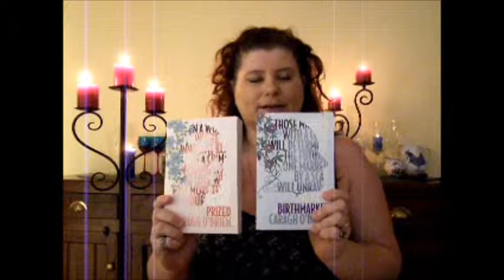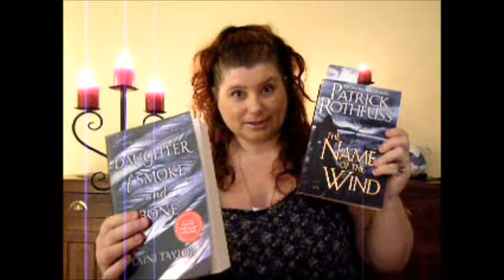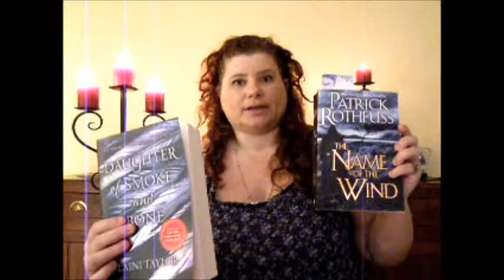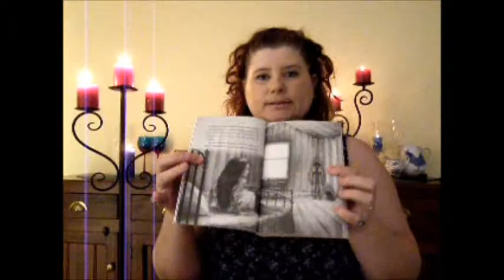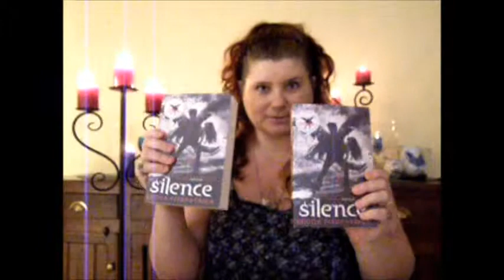IMM # 20 In My Mailbox - Novels On The Run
In My Mailbox # 20 Vlog Novels On The Run